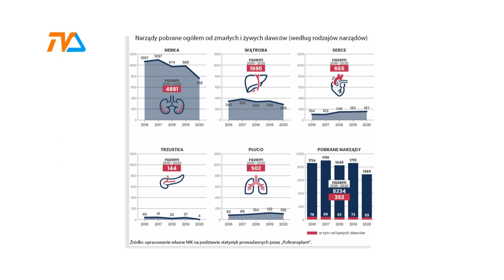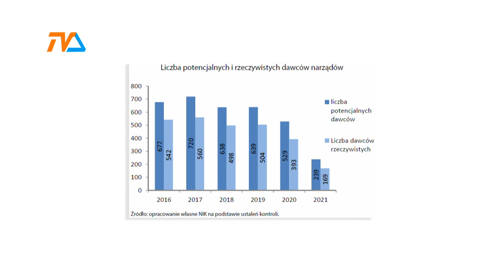Jedno życie może ocalić osiem innych. |TVSUWAŁKI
Listopadowe chwile zadumy nad grobami najbliższych to czas nie tylko modlitwy, wspomnień, ale też refleksji. Śmierć jest nieuchronna, czasem jednak przychodzi zbyt szybko, zbyt gwałtownie i zbyt nagle. Są jednak też tacy, którym czyjeś odejście może podarować życie.